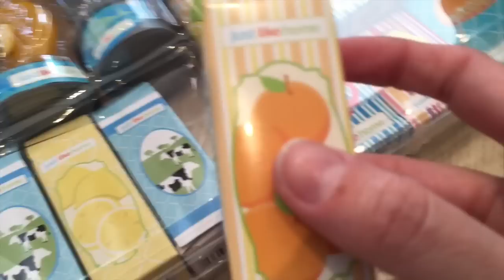Just Like Home Mega Grocery Playset - Supermarket Game with Toy Food